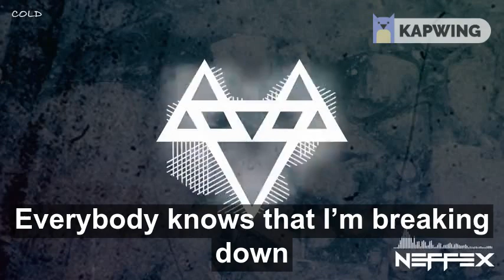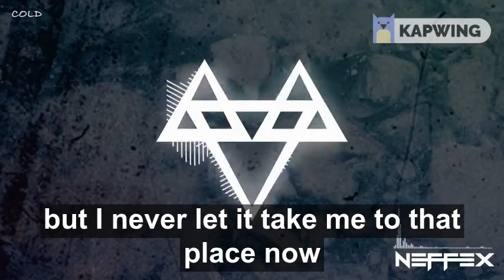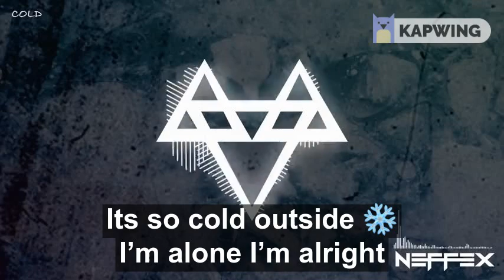Cold (Lyrics) CLOSE TO MY Heart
credit to NEFFEX

- If any producer or label has an issue
  with any of the uploads please get in contact